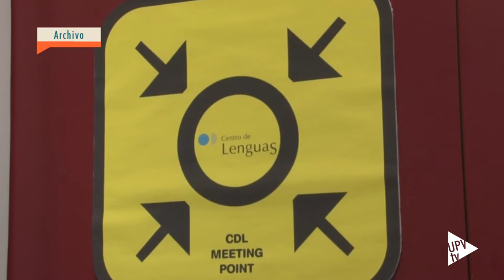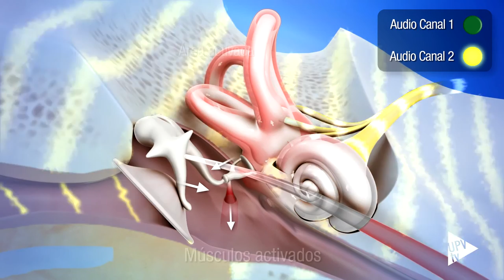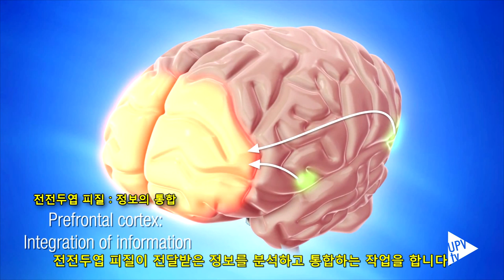Resultados proyecto estimulación neurosensorial - Noticia @UPVTV 16-05-2016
La receptividad del idioma, tanto a nivel cognitivo como emocional, mejora en un 80 por ciento. Obteniendo mayor capacidad de comprensión, memorización e integración de la lengua. Este es uno de los principales resultados que se desprende del proyecto que están llevando a cabo investigadores de la Universitat Politècnica de València y la empresa Isora Solutions. La finalidad es demostrar la eficacia de la estimulación neurosensorial mediante el Método Tomatis en la integración lingüística.

En total, 180 voluntarios con edades comprendidas entre los 19 y 59 años; profesores, alumnos, personal de administración y servicios con un nivel de inglés diverso han participado en las sesiones auditivas.